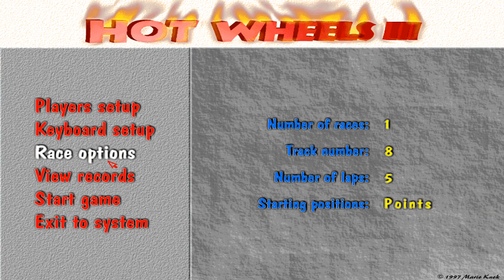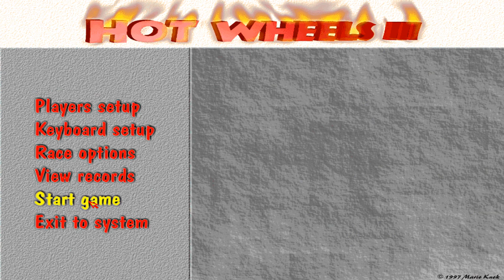Hot Wheels III v1.30r - 14 Tracks Course Walkthrough Part 02 (1997 Mario Knok Games)